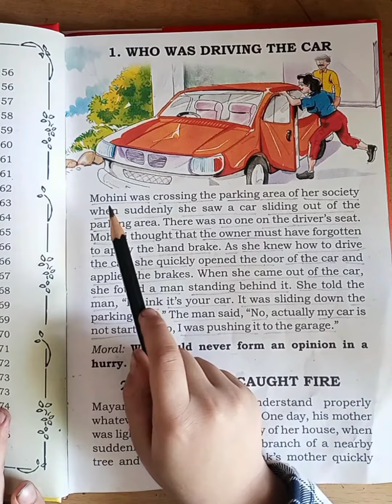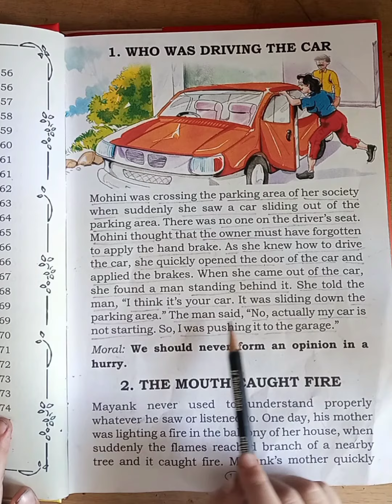बच्चों को english read करने में हो रही हैं problem तो ऐसे read करना सिखाए| Read aloud| story time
English reading practice with 5 years old kid. learn english by reading story| story time... Who was driving the car|